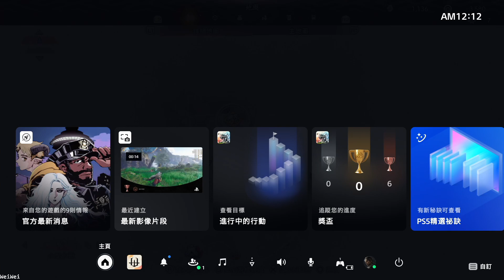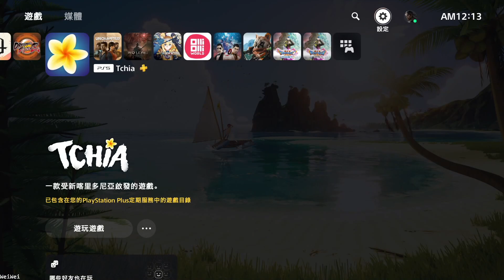【瑋瑋】PS5 狂野之心 04/22 夏木立島的勁敵 煉獄猿&開啟遺跡龍穴機關 (part2)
PS5 狂野之心
PS5 Wild Hearts

震撼視覺,驚險冒險
驚險刺激,全新世界
獨特玩法,動感體驗
經典重生,超越想像
自由探險，心臟驚悚：PS5《狂野之心